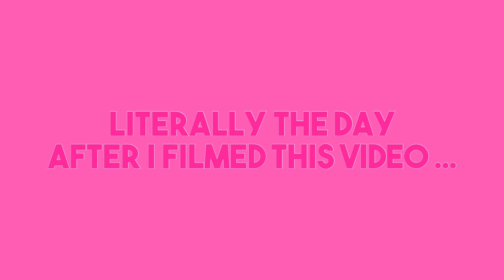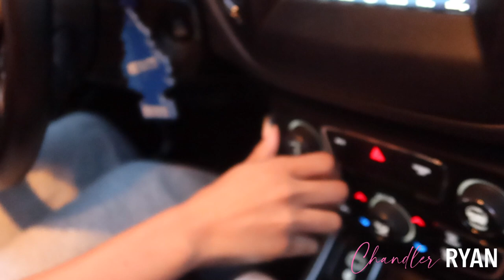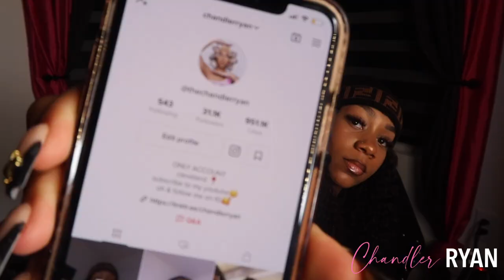WHAT I GOT FOR CHRISTMAS 2021 *I got a car! | ChandlerRyan TV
I am a sixteen year old from Cleveland, Ohio. I plan on growing my channel by being consistent with my uploads. Please be sure to turn on my post notifications so you don't miss out on any new videos!